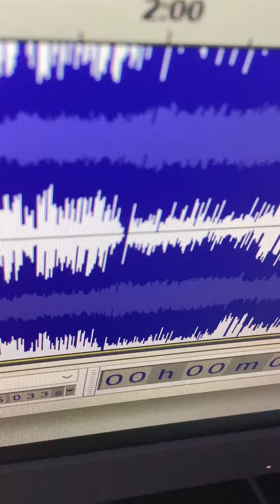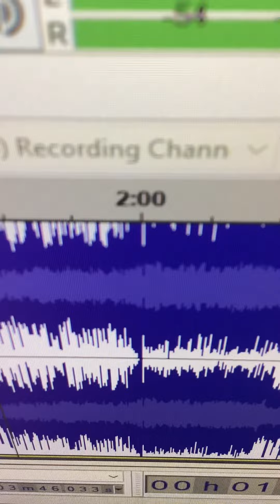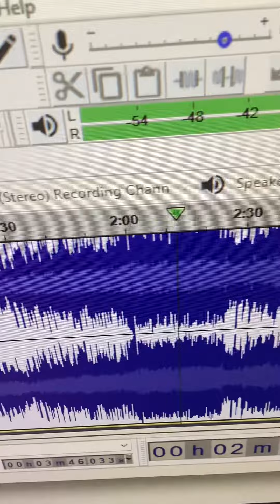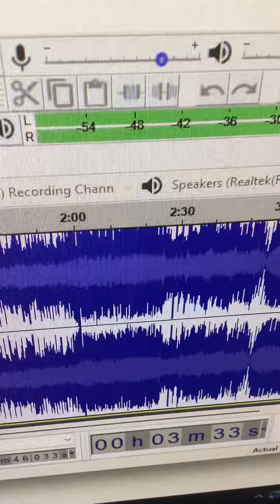Frozen - Let it Go in Diamond Effect